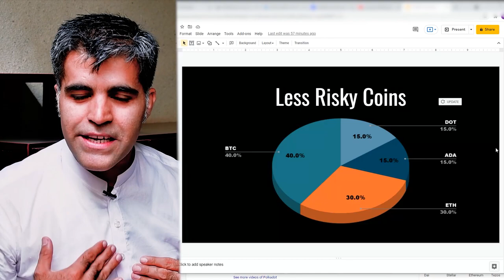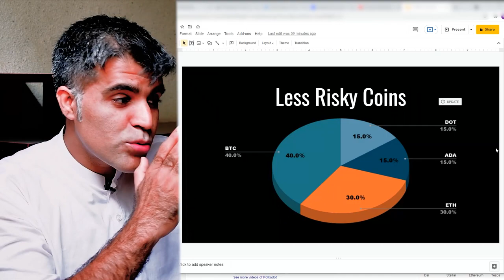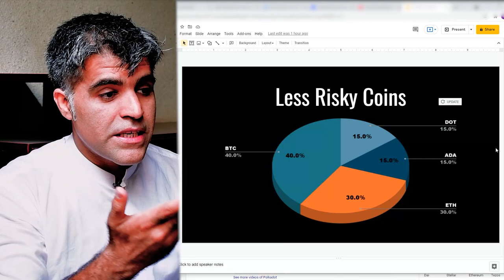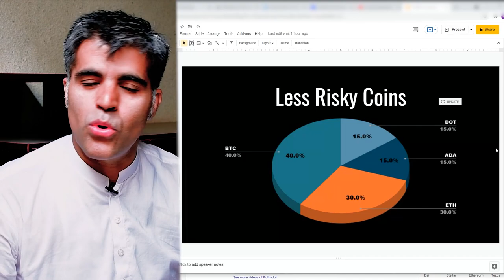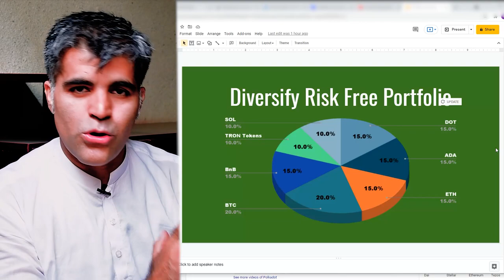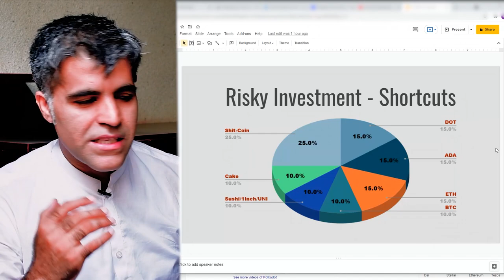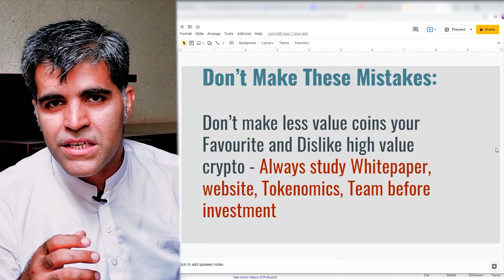Top Risk Free Cryptocurrencies 2021 Crypto Coins which can give you 100x profits